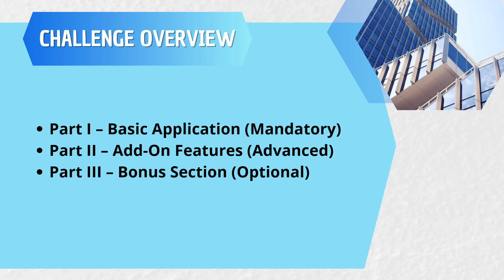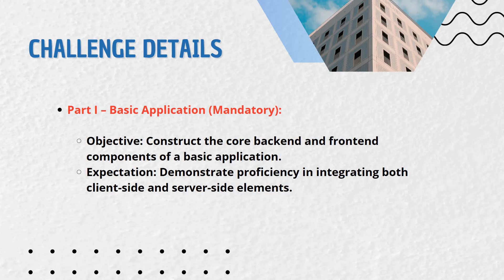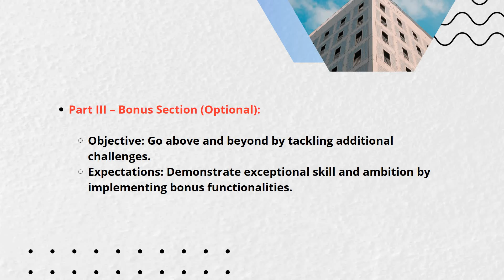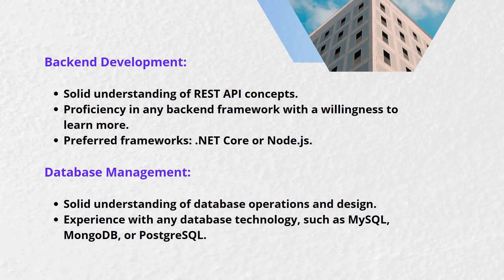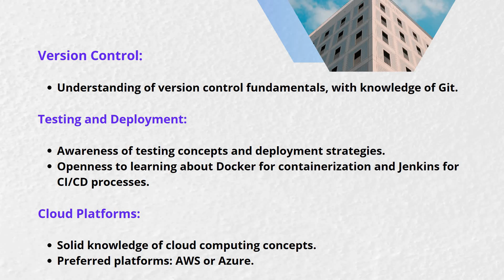Presidio Hiring Challenge for Freshers/Experienced Graduates | Software Engineer | Associate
Welcome to Insight Learners!!

Presidio Hiring Challenge!!
Challenge Overview:
Part I – Basic Application (Mandatory)
Part II – Add-On Features (Advanced)
Part III – Bonus Section (Optional)

Job:
Roles: Engineer / Associate Engineer
Experience: 0-2 years
Compensation: INR 9.5 LPA - INR 11.5 LPA
Job Location: Chennai / Coimbatore